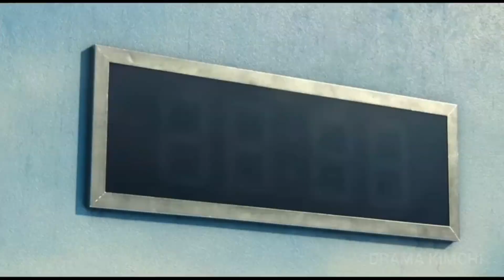SQUID GAME VERSI ANAK TRAIL || MX SQUAD || PEMALANG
Yang Lagi viral squid game versi anak trail
mx squad pemalang selatan